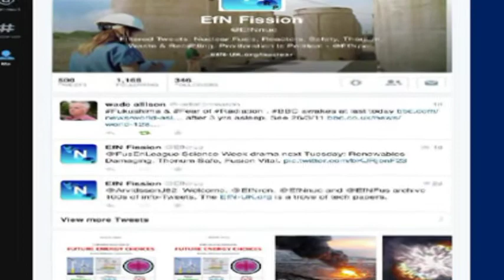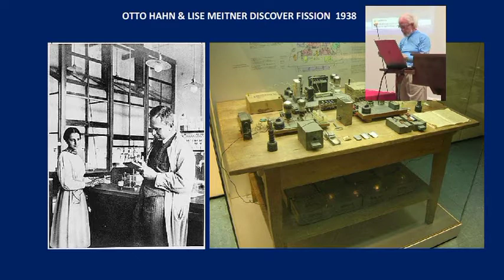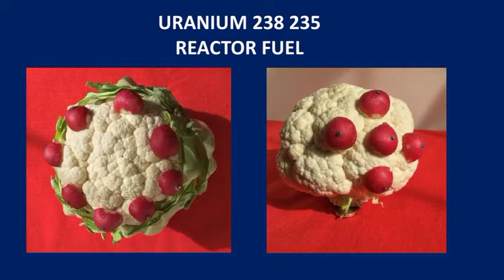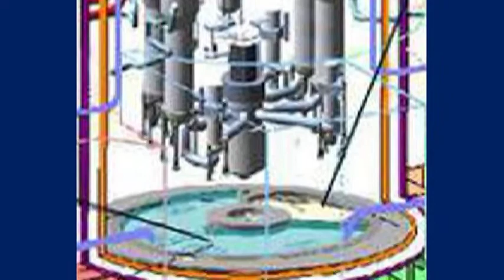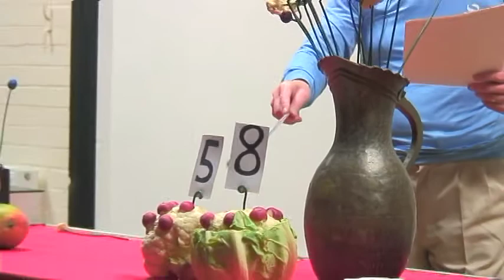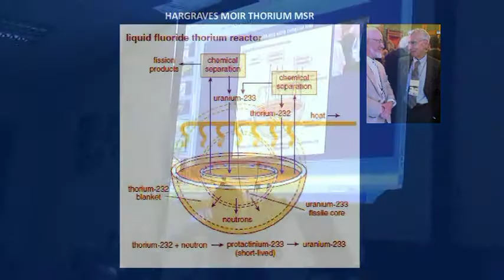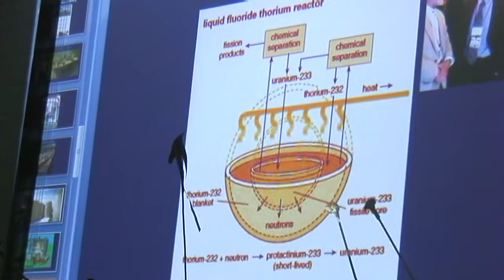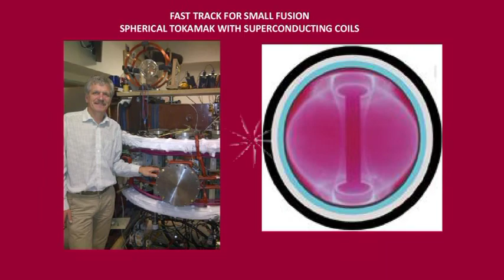THORIUM: part2 of series of 3 'FUTURE ENERGY CHOICES' by a fusion scientist.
This is part 2 of a series of 3 lectures by Fusion Scientist Brendan McNamara of These lectures are designed to be easily understood even by 'the beginner' in the field of fusion science.
PART 2- By raiding the vegetable rack and using cauliflowers and cabbages etc. Brendan illustrates the  basic workings of THORIUM Energy. Brendan is bringing to our attention another possible clean,efficient and cheaper source of energy that was by passed, decades ago in favour of the destructive NUCLEAR energy. Sadly Government interest is driven by high profits for shareholders rather than for the good of the environment and the peoples fuel bills!